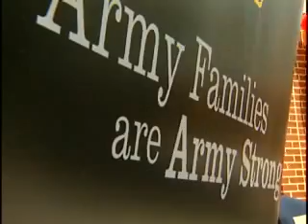Children Welcome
ARMY.MIL - The new Child Development Center on Fort Myer opens its doors to children of the Military community.